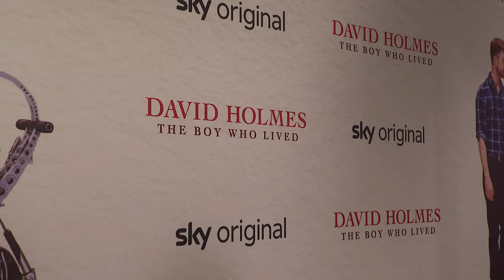Harry Potter Director David Yates Gives Advice For New HBO TV Show Creators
Director of four 'Harry Potter' movie, David Yates has some words of wisdom to share with whoever is in charge of the upcoming HBO Harry Potter television series. He was in London for the UK premiere of 'David Holmes: The Boy Who Lived' which tells the story of a stunt performer who suffered a life-changing injury on the set of 'Harry Potter and the Deathly Hallows.". Report by Jamie Burton.

Follow us for more red carpets, celeb news, and interviews!